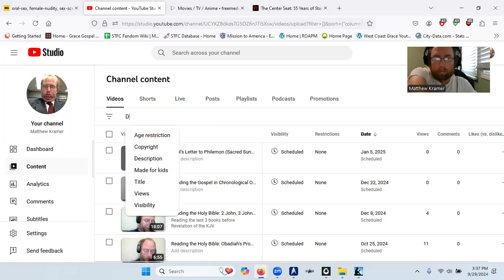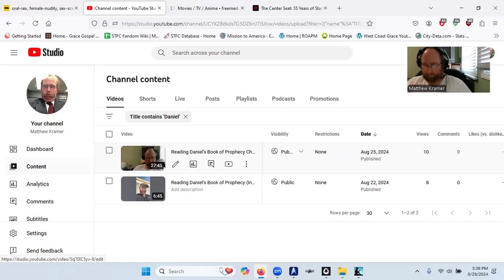Reading of Jeremiah 23 & 24